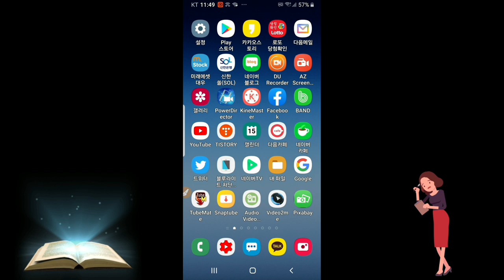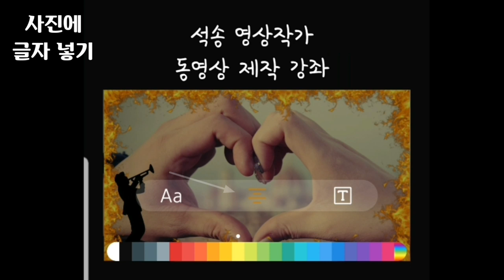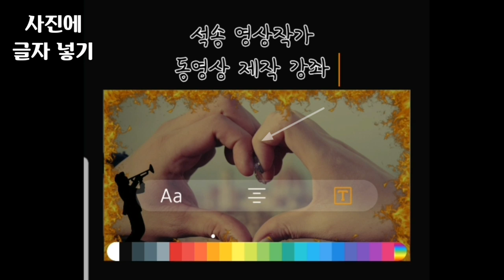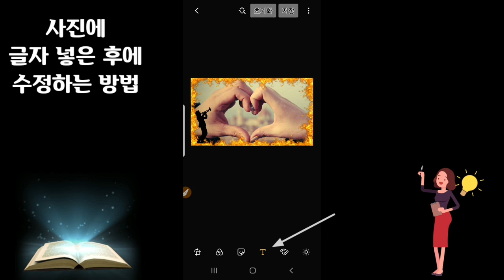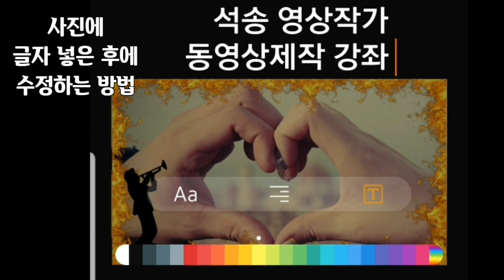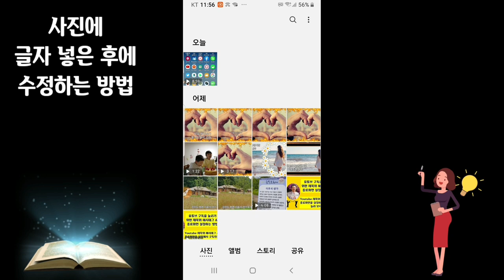사진에 글자를 쉽게 입력하는 방법 , 갤러리의 사진에 글자 넣는 방법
갤러리의 사진에 글자를 쉽게 넣는 방법 사진글자입력방법